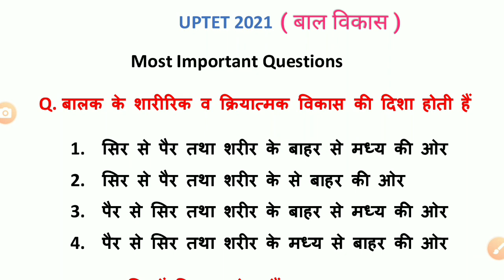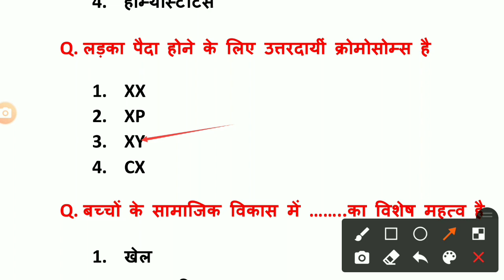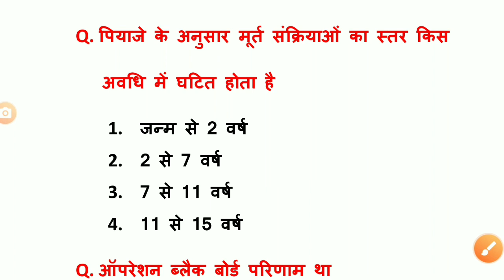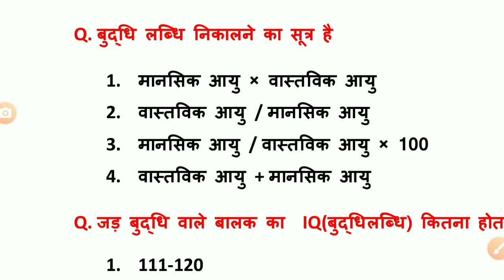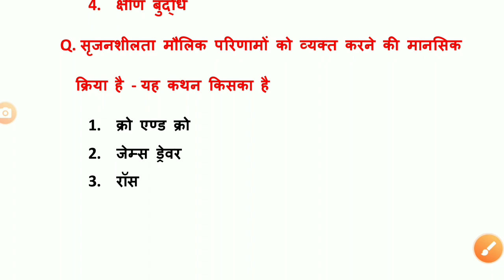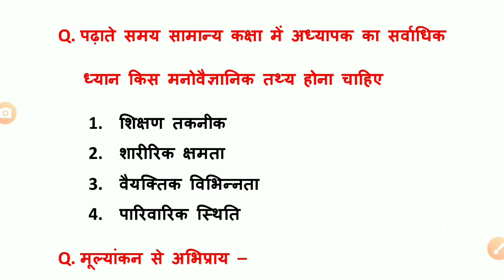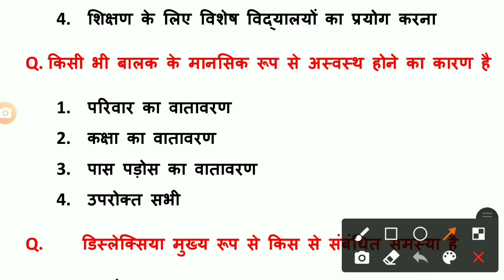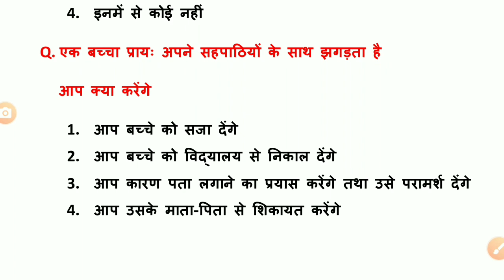uptet preparation 2021 || यूपी टेट बाल विकास मॉडल पेपर 2021 || uptet bal vikas classes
यूपी टेट बाल विकास मॉडल पेपर 2021
uptet bal vikas model paper 2021
नमस्कार दोस्तों इस वीडियो में यूपीटेट 2021 के लिए बाल विकास के 30 अति महत्वपूर्ण प्रश्नों को शामिल किया गया है आप सभी लोग इस वीडियो को देखिए और बाल विकास के सभी 30 प्रश्नों को अच्छे से तैयार कर लीजिए क्योंकि यह यूपीटेट एग्जाम के लिए बहुत ही ज्यादा महत्वपूर्ण है